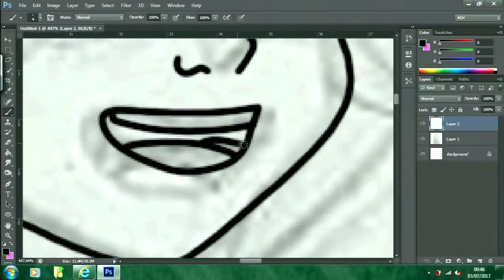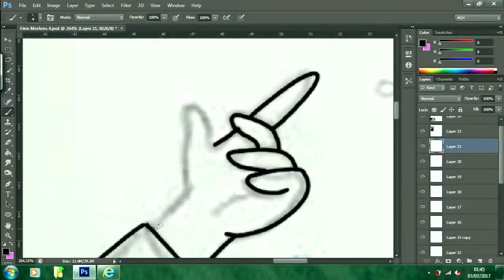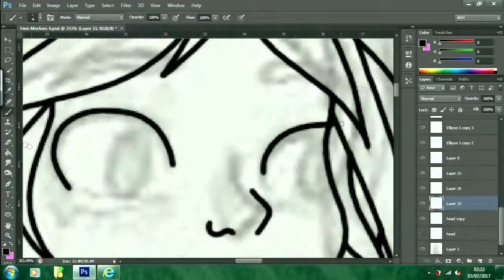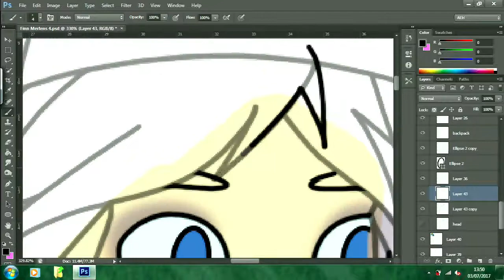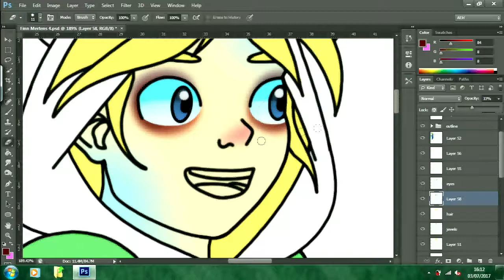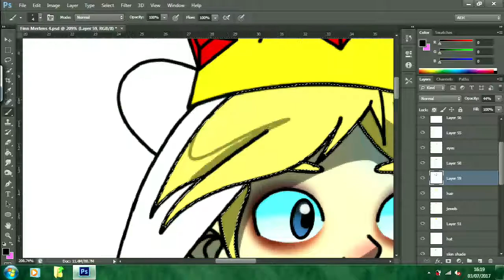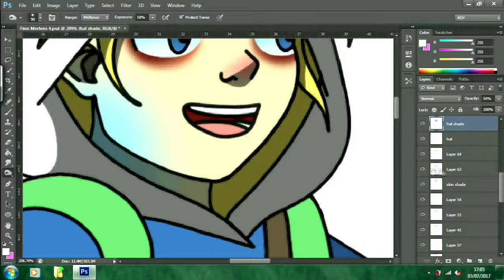Finn Mertens (Adventure Time) | Speedpaint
Artist: Kasger